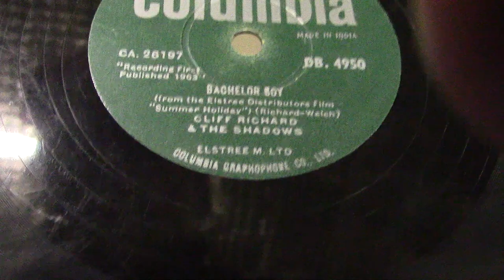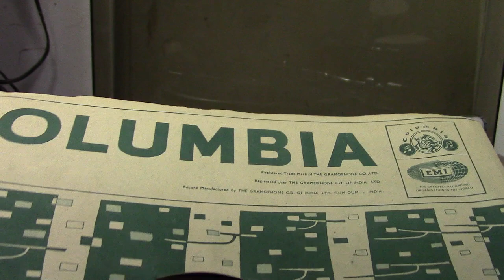Cliff Richard on 78 rpm - bacheler boy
records from the collection of  Henk Gloudemans with thanks too Nol van Orsouw for uploading the video's